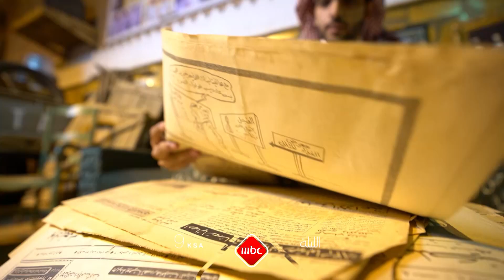مشاهدات وقصص تروى للمرة الأولى عن رشاش_على_شاهد بعد قليل في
انتظرونا الليلة في الجزء الرابع من سلسلة تقارير عن رشاش وعصابته في نشرة_التاسعة على